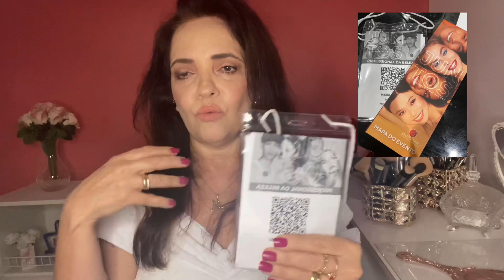TUDO QUE GANHEI NA BEAUTY FAIR 2023: Presentes lindos !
PRESENTES QUE GANHEI NA BEAUTY FAIR 2023.
Recebidos na Beauty Fair.
O que ganhei de presente das marcas de maquiagem que passei na Beauty Fair.
Meus presentes nos stands da Beauty Fair.